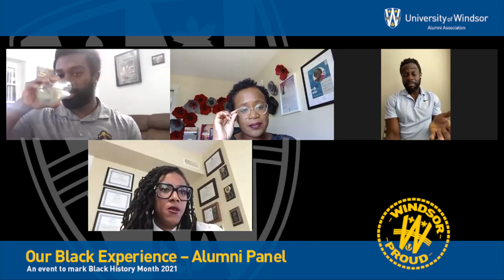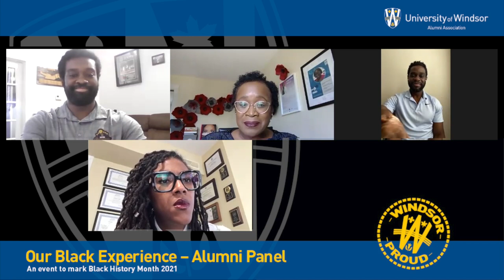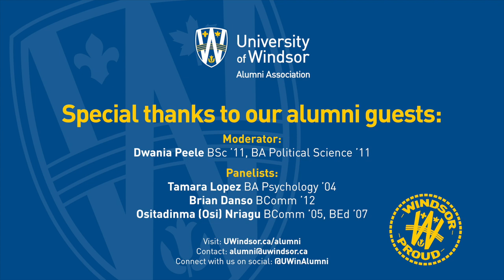Our Black Experience – Panel Discussion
A panel of Black University of Windsor alumni share their experiences of navigating life while Black in Canada. The alumni panel is hosted by Dwania Peele, Bachelor of Science in Chemistry '11, BA Political Science '11, and features Tamara Lopez, BA Psychology '04, Brian Danso, BComm '12 and Osi Nriagu BComm '05, BEd '07.  Originally aired February 25.